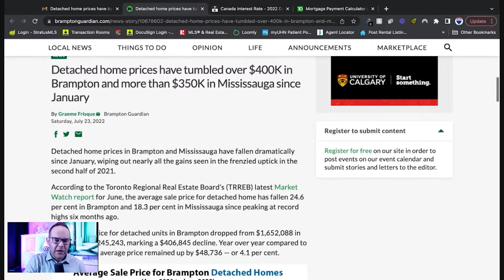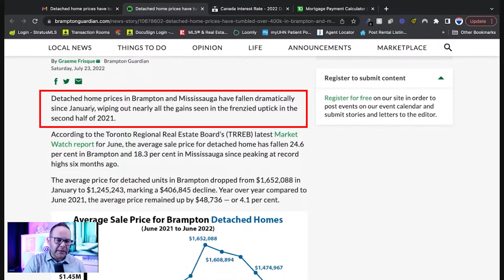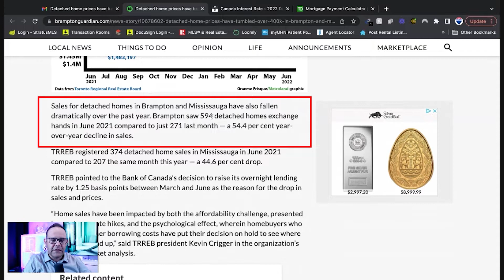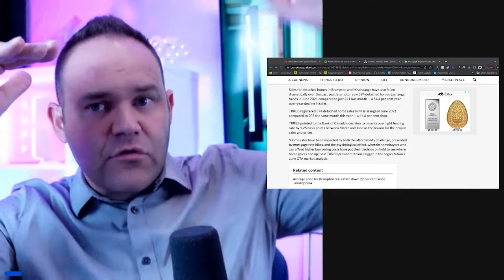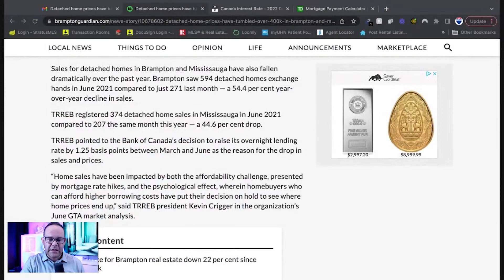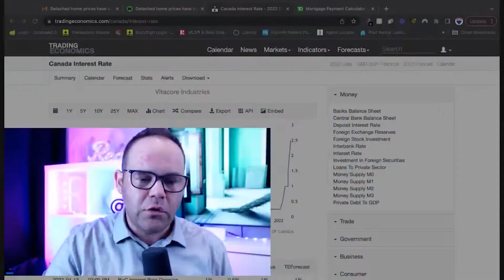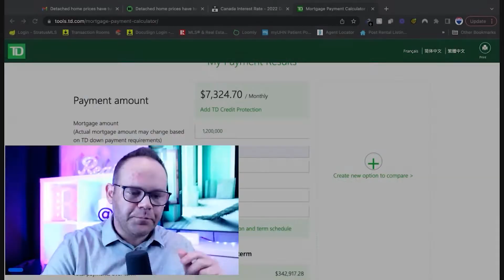Home Prices Down by over $400K - Good or Bad Sign? Here's What You Need to DO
Brampton & Mississauga home prices have fallen dramatically since January, wiping out nearly all the gains seen in the frenzied uptick in the second half of 2021.

In this video we go into what are the implications of these home prices drop and what you can do about it.

Get your FREE Report on how to sell your home for more money

🍁 RUFF TEAM REALTY ON SOCIAL MEDIA 🍁

🍁 ABOUT DAVID 🍁

David Ruff is a Real Estate Broker, a Licensed REALTOR® and the head of Ruff Team Realty, a full-service, results-based real estate team operating out of RE/MAX Urban Toronto. His team works where their clients need, specializing everywhere in the Greater Toronto Area—from Oshawa, to Hamilton up to Barrie.